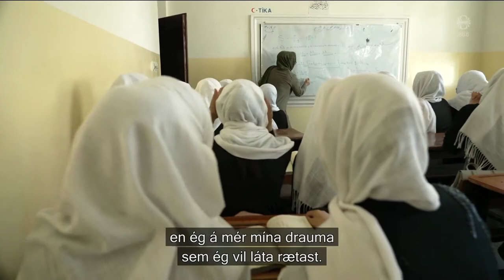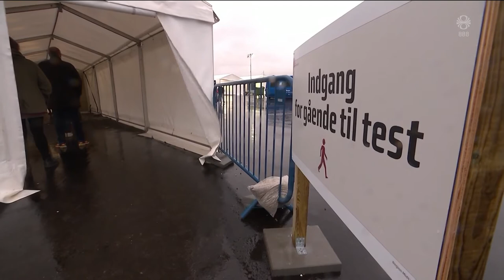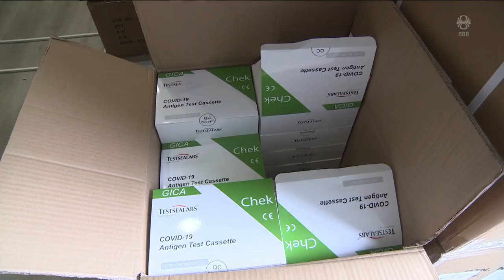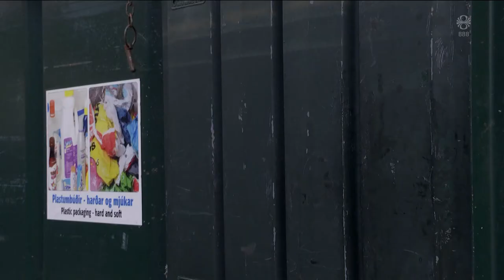Fréttir - 06. sep 2021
Fréttir RÚV frá 06. september 2021 - Efnisyfirlit:
00:01:24 Skaftárhlaup í sókn
00:02:54 Lögregla við Skaftárhlaup
00:07:03 Barist um síðasta vígið
00:09:16 Atkvæðagreiðsla utan kjörfundar
00:11:02 Fjórða bylgjan herjar á Norðmenn
00:13:08 Hraðpróf vegna viðburða klár á föstudag
00:15:40 Fyrstu fiskiskipin tengd við rafmagn
00:17:47 Forystusætið
00:19:10 Minna flokkað í sumar en í vetur á Akureyri